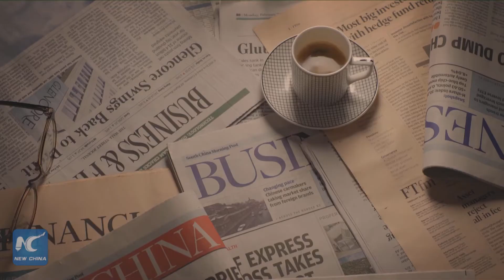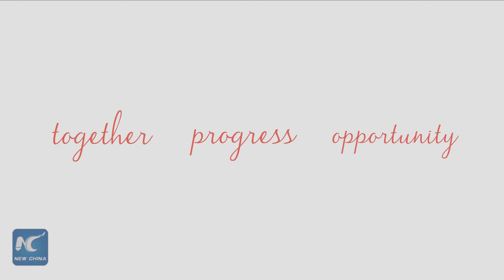Fantastic Hong Kong!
2017 marks the 20th anniversary of Hong Kong's return to the motherland. Find out its diversity, vitality and creativity through the promo.